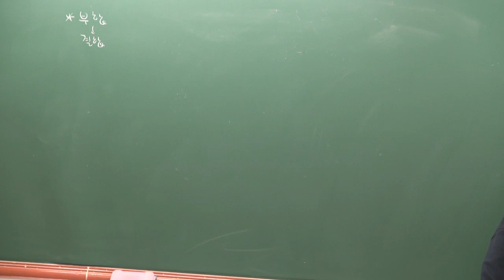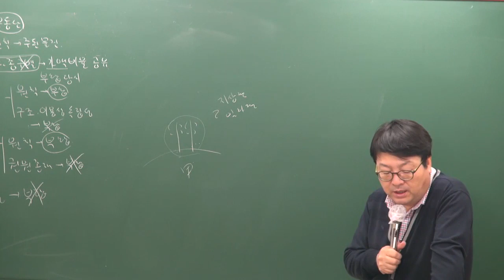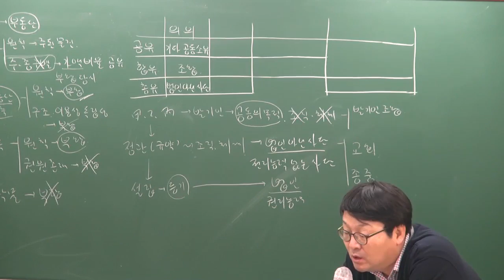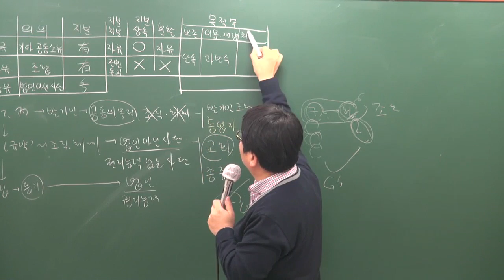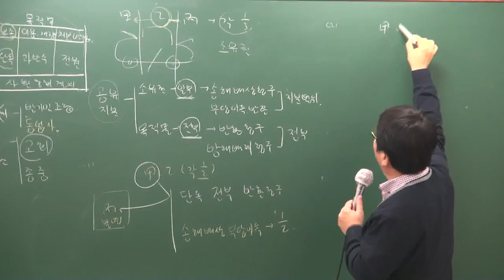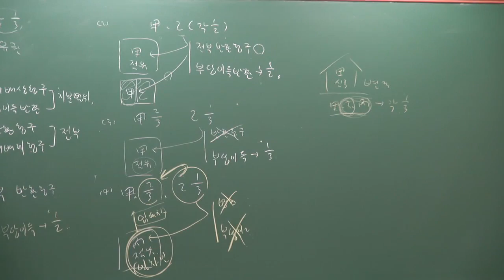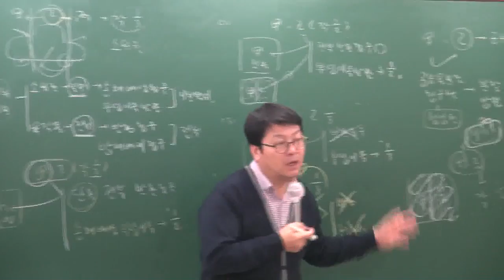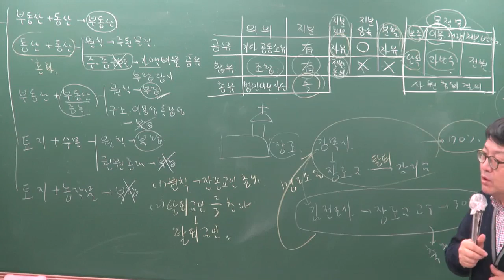[공전무] 2019년 공인중개사 민법및민사특별법 기본이론 2-30